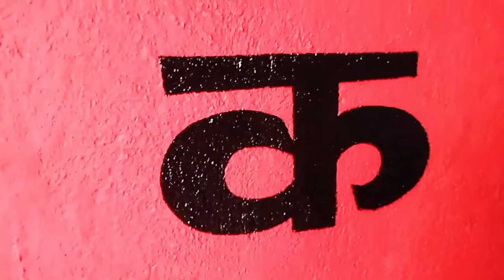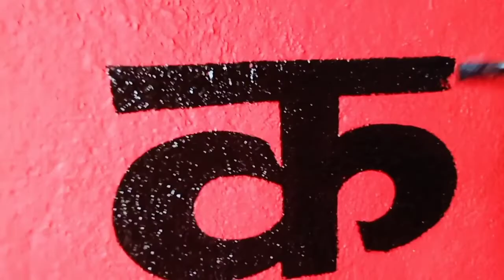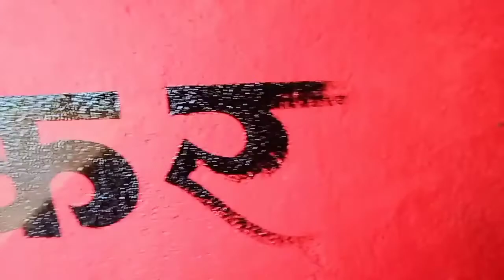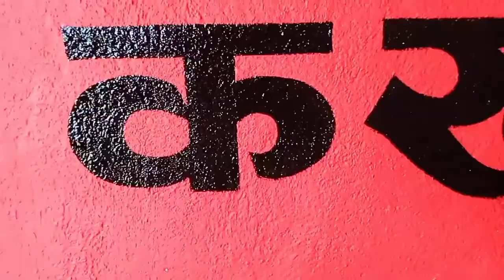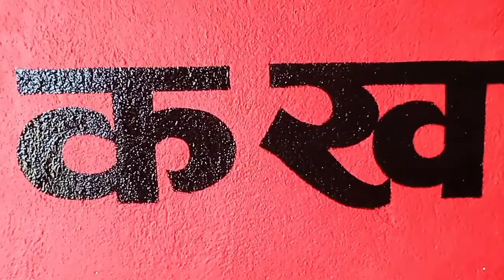Plain Latter with brush painting in hindi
Plain latter with brush painting. Hindi plain painting